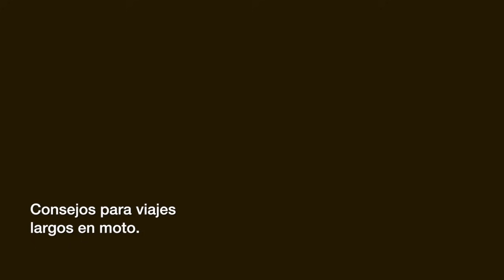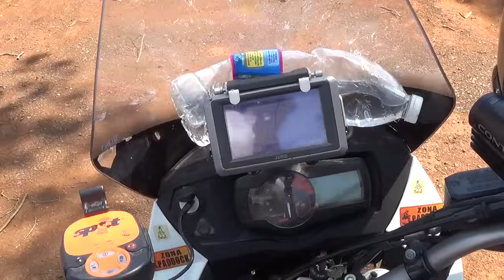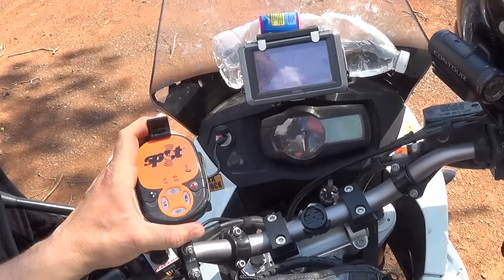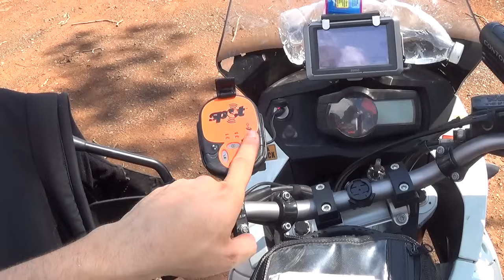Consejos para viaje largo en moto.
Consejos para largos viajes en moto. Carga de la moto para viajes, accesorios, equipaje para moto trail.